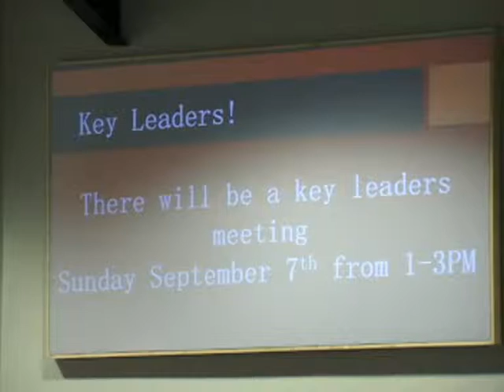Protecting Divine Supplies Video